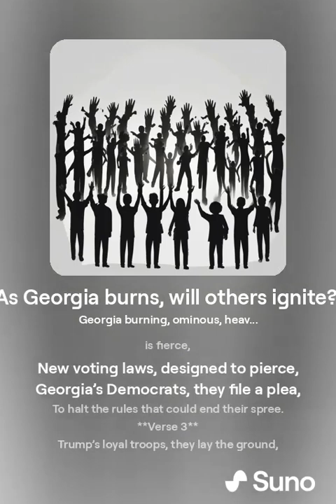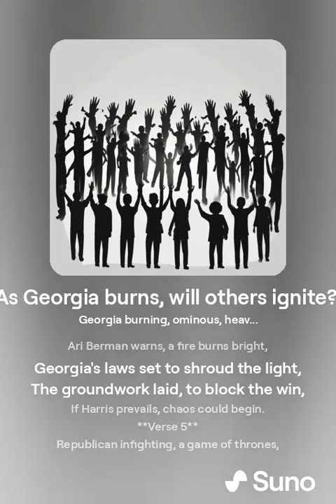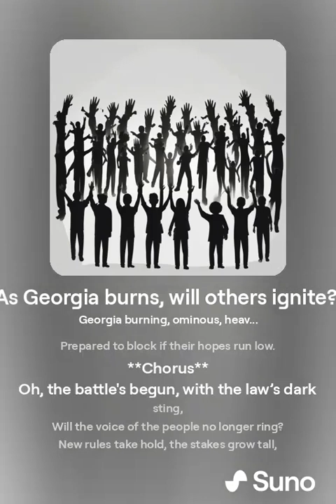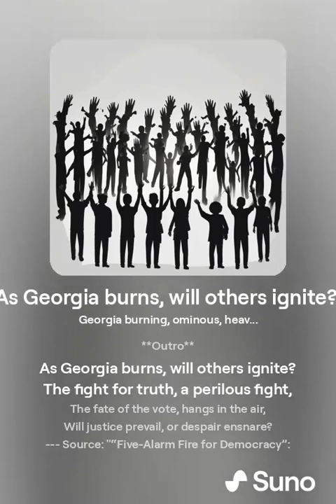As Georgia burns, will others ignite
kroPOTkin

Georgia burning,  ominous,  heavy guitars,  rebel outlaw country,  driving beat,  melodic,  glitch
August 28, 2024 at 10:13 p.m.

**Verse 1**
A five-alarm blaze, democracy’s haze,
New GOP rules, with sinister ways,
In Georgia’s land, where votes are cast,
The fight for fairness may not last.

**Chorus**
Oh, the battle's begun, with the law’s dark sting,
Will the voice of the people no longer ring?
New rules take hold, the stakes grow tall,
Will democracy rise, or crumble and fall?

**Verse 2**
In battleground states, where the fight is fierce,
New voting laws, designed to pierce,
Georgia’s Democrats, they file a plea,
To halt the rules that could end their spree.

**Verse 3**
Trump’s loyal troops, they lay the ground,
To block the win if Harris is crowned,
The State Election Board, with MAGA might,
Seeks to dim the people's light.

**Verse 4**
A "reasonable inquiry" before they decide,
If the people’s choice will be denied,
Trump praises three, pit bulls at the helm,
Their mission clear: to overwhelm.

**Bridge**
Ari Berman warns, a fire burns bright,
Georgia's laws set to shroud the light,
The groundwork laid, to block the win,
If Harris prevails, chaos could begin.

**Verse 5**
Republican infighting, a game of thrones,
Kemp and Raffensperger, now throwing stones,
The Secretary removed, power redefined,
Now the Board's control is truly aligned.

**Verse 6**
Across state lines, the story’s the same,
In Michigan, Nevada, it’s all a game,
Local boards, with MAGA in tow,
Prepared to block if their hopes run low.

**Verse 7**
Arizona’s court, in a last-minute play,
Requires proof, to cast a say,
Citizenship demands, confusion spread,
The voters’ rights hang by a thread.

**Verse 8**
The battlegrounds hold the nation’s fate,
Where white and small states dominate,
The popular vote, a distant dream,
In this divided American scheme.

**Outro**
The fight for truth, a perilous fight,
The fate of the vote, hangs in the air,
Will justice prevail, or despair ensnare?

Source: "“Five-Alarm Fire for Democracy”: New GOP Rules Could Block Election Results in Georgia and Beyond
DEMOCRACY NOW!